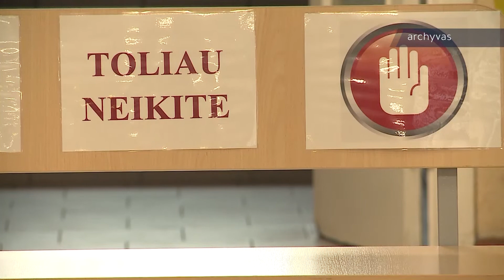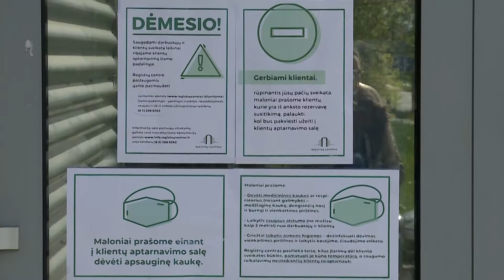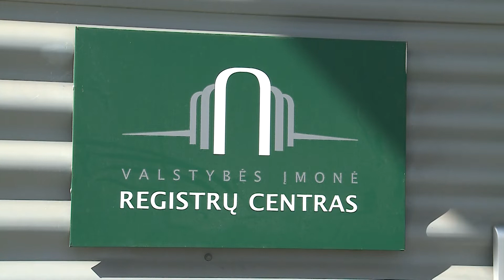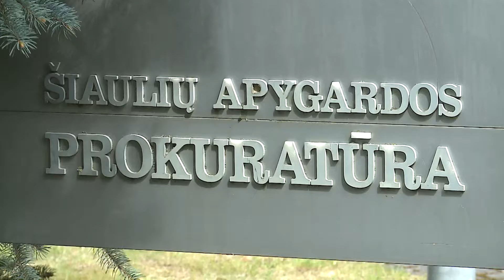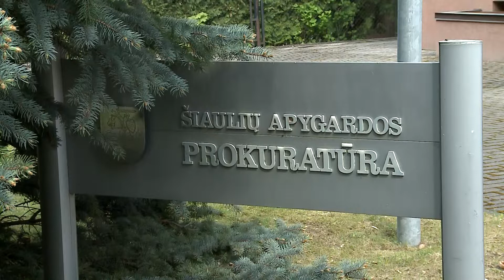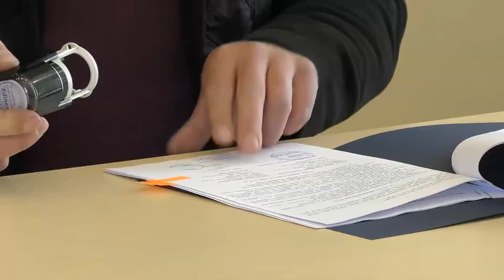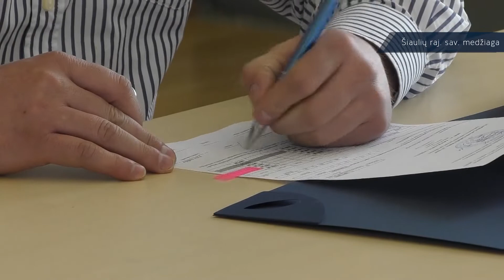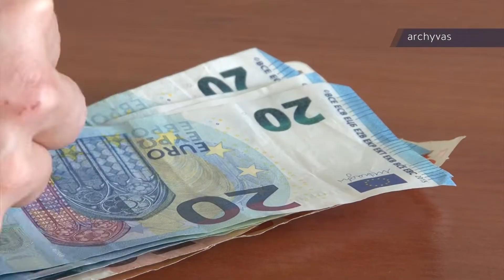Infostudija 2020-05-25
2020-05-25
Dalis centro poliklinikos paslaugų brangs
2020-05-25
Norintys patekti į Registrų centrą priversti lauke lūkuriuoti net po kelias valandas
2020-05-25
Burbiškio dvare atidaryta išskirtinė ir itin elegantiška Aleksandro Vasiljevo kostiumų ir aksesuarų paroda